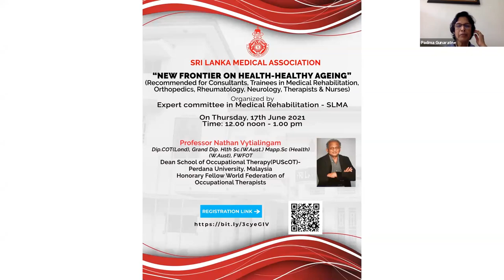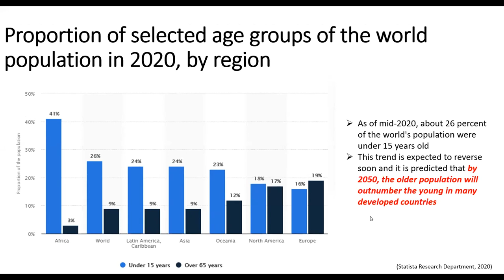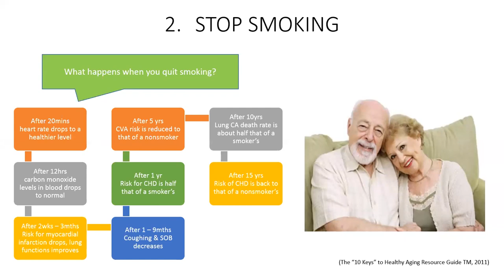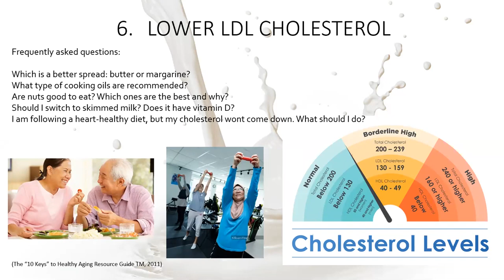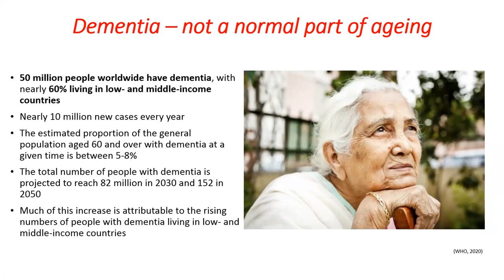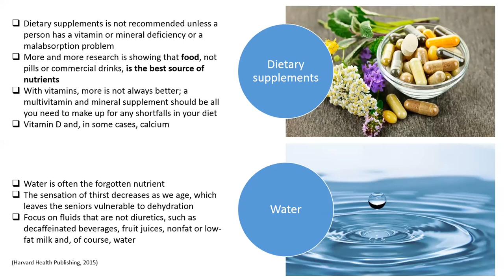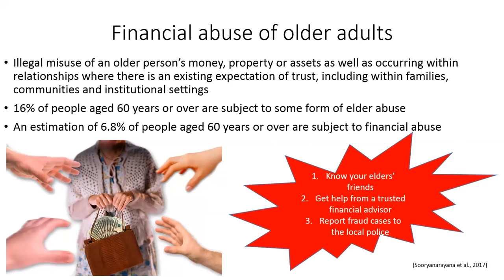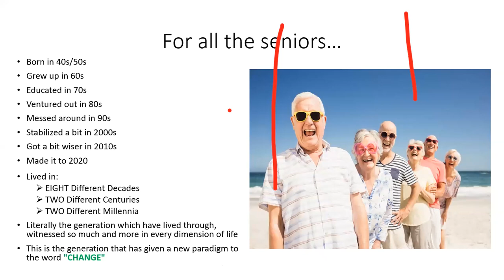"New frontier on Health-Healthy Ageing" - Professor Nathan Vytialingam